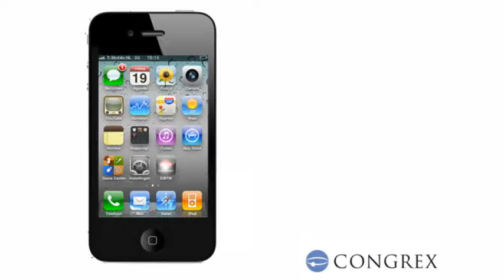EIBTM2010 EventApp Association Programme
EIBTM's partnership with Congrex over the past two years has enabled EIBTM to enhance the quality and content of the Association Programme, by drawing on its expertise in the field.

This year, Congrex has invited Matthieu Berkx, an Indirect Tax Specialist with accountancy firm Deloitte based in Amsterdam, together with Caroline Mackenzie, Regional Business Development Director for the UK and Benelux region for Congrex, to host a session entitled The VAT Trap -- what should you do to get it right? A further seminar entitled Getting a Fair Deal? with Congrex's Lena Fletcher and EAACI's Susanne Rothschild will give insights from both the PCO and Association perspective.

Congrex has also recently launched the new Event App, which will enable delegates to capture the full information of the Association Programme at EIBTM and use it as a networking tool.